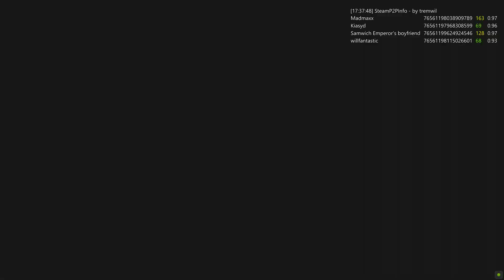Resident Evil Resistance the flamethrower catastrophe